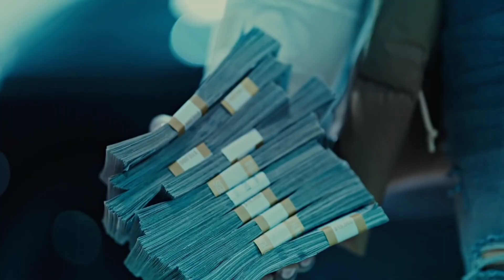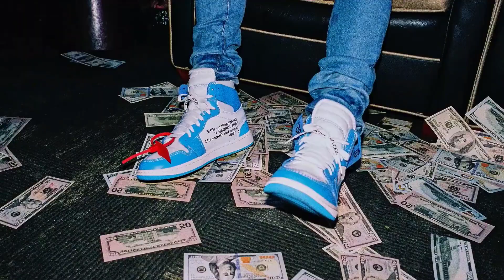All Dreams, Lil Baby, Offset - Luxury Life (Music Video)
Prod. By Trazebeatz, Ice Mode & All Dreams

Follow our channel with renowned artists from the hip hop universe!